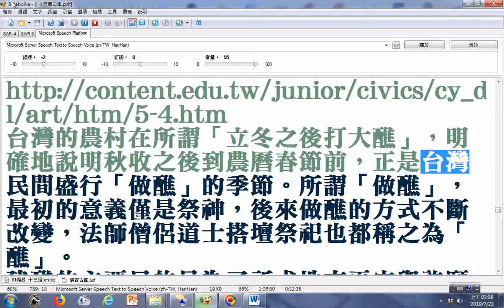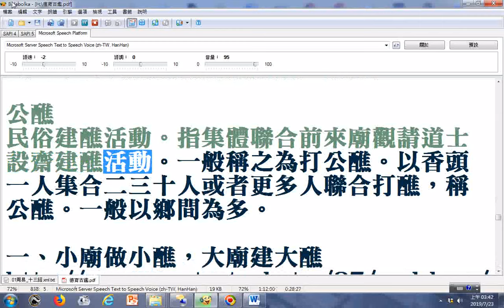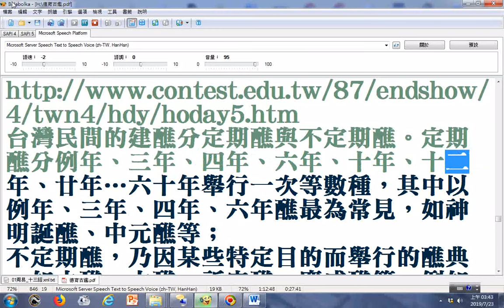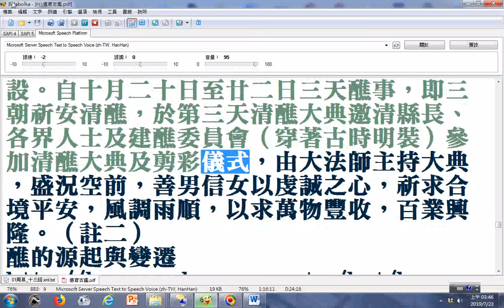split 007羅天大醮 doc檔案使用電腦程式Balabolka朗讀逐字唸。老外學中文研究台灣宗教民俗廟會建醮燒王船活動可參考。該檔案來源是20140504佳里金唐殿專輯重要文章由張明忠老師提供